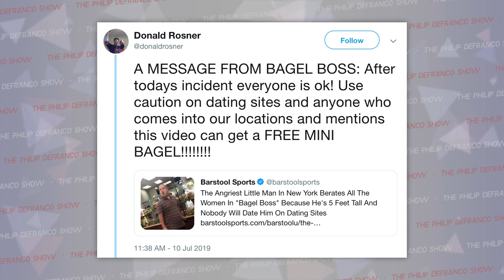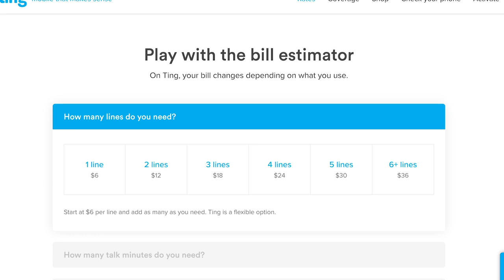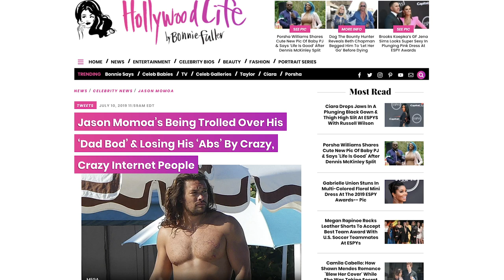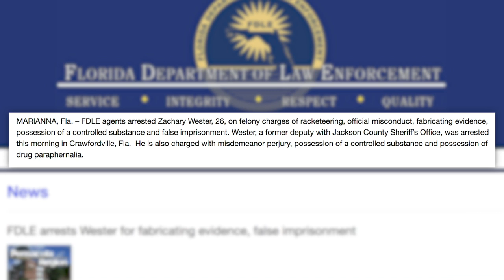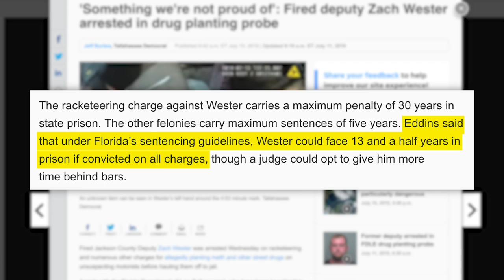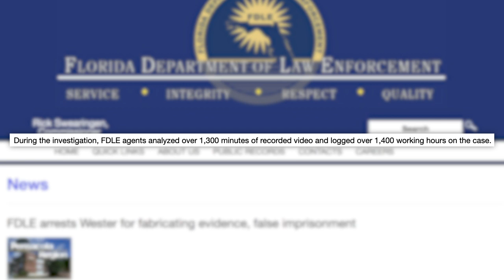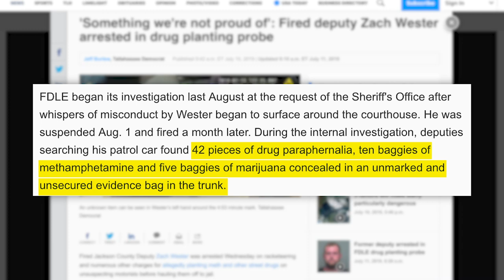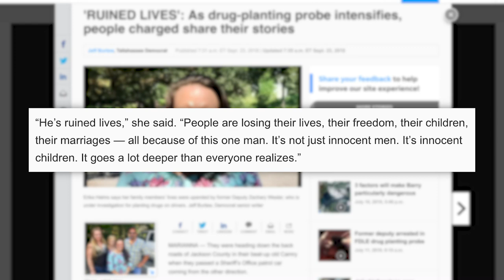This DISTURBING Viral Video Just Got Even Worse, Jason Momoa, & Crooked Florida Cop Arrested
Happy Thursday! and get $25 off your phone bill or $25 off a new phone in the Ting Shop. Make sure to dial 1-83-DEFRANCO and leave me a voicemail!

More News Not Included In Show Today:
Call to End Discrimination Against LGBTI Soldiers in South Korea

FBI and ICE Used Facial Recognition to Scan Drivers Licenses:
Edited by: James Girardier, Julie Goldberg
Produced by: Amanda Morones, Brian Espinoza
Art Director: Brian Borst
Writing/Research: Philip DeFranco, Lili Stenn, Maddie Crichton, Sami Sherwyn